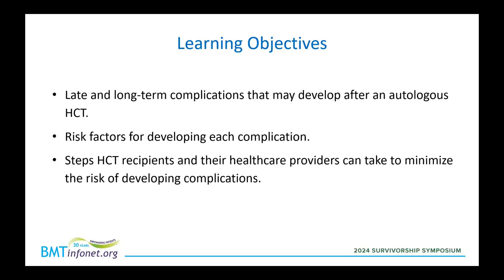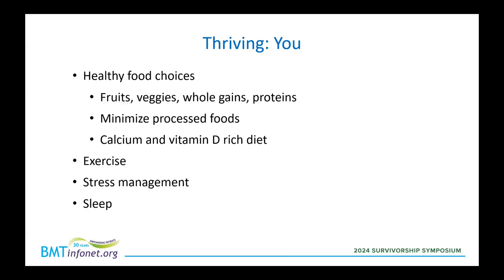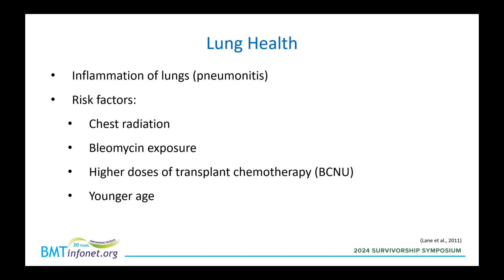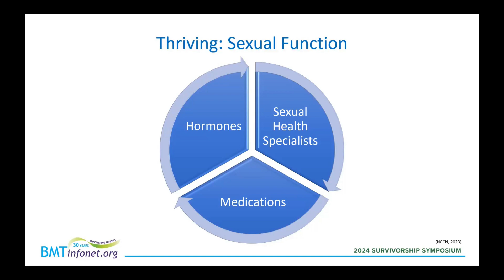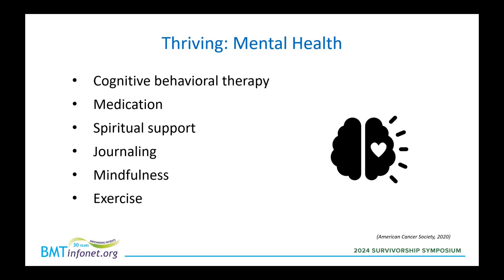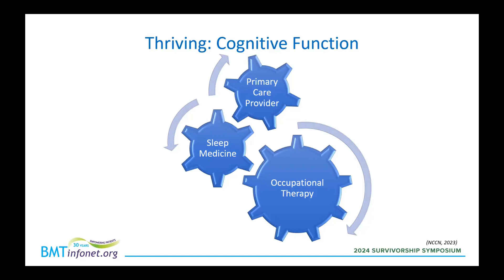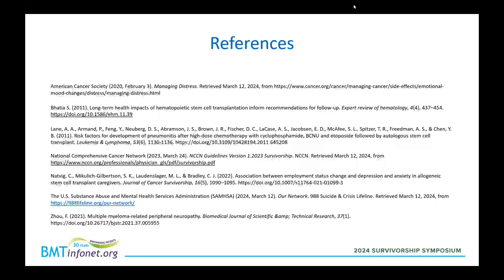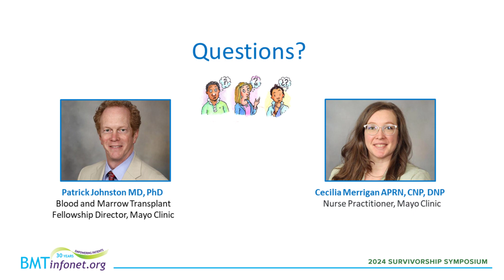Strive to Thrive! Protect Your Health after a Transplant Using Your Own Cells(Autologous Transplant)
Summary:

In the years after having a transplant using your own cells (autologous transplant), complications can develop.  This presentation describes possible late complications, risk factors for each complication, ways that you can help minimize the risks, and strategies for managing any complications that do occur.

Presenters:
Patrick Johnston MD, PhD,  Mayo Clinic
Cecilia Merrigan APRN, CNP, DNP, Mayo Clinic

Highlights:

(03:33): In the first year after transplant, your immune system starts to rebuild and revaccinations begin. Following a healthy diet and engaging in regular physical activity are important steps in helping your recovery.

(06:22):  After a transplant, there is an increased risk of getting a second cancer, so it’s important to follow guidelines for cancer screening that are personalized based on the treatments you have received and your current health.

(08:56): To maintain your heart health after transplant, follow a healthy lifestyle and have regular heart health screenings.

(10:19):  You can develop inflammation of the lungs after transplant, called pneumonitis. The risk factors for this include chest radiation that involves the lungs, bleomycin exposure, higher doses of transplant chemotherapy, and if you're at a younger age when you undergo transplant.

(11:49):  Risks that affect your bone health after transplant include having a sedentary lifestyle, having early onset menopause, having certain rheumatologic conditions such as rheumatoid arthritis, prolonged steroid use, and being a female.

(14:14): There are a variety of options to try if you develop nerve issues after transplant, including medications like gabapentin or pregabalin, physical therapy, clothing choices, exploring acupuncture as a possible benefit, and warm foot baths.

(17:03):  Sexual health specialists, medications, and hormones can help with sexual functioning after transplant.

(20:07): Mental health concerns after transplant are common.  You are not alone, and there are many options for support.  Call 988 if you are in a mental health crisis.

(23:36):  Risks of worsened cognitive function after transplant include age, medication side effects, fatigue, depression or anxiety, and dietary deficiencies.

(25:51): Post-transplant, it's still important to have your caregiver resources, and to ensure your caregivers are getting the support they need.

(Please note that throughout this presentation, unless otherwise specified, the word "transplant" refers to bone marrow or stem cell transplants that use a patient’s own cells.)

April 2024, Part of the Virtual Celebrating a Second Chance at Life Survivorship Symposium 2024

Key Points:

    An autologous transplant increases your risk of later developing late complications that can affect many body systems, including your immune system, heart, lungs, bones, sexual health, mental health, and cognitive function.
    Key steps you can take to help thrive after transplant are maintaining a healthy lifestyle that includes exercise and a healthy diet, and staying up to date with vaccinations and revaccinations.
    Partner with your primary care provider to ensure you receive personalized screenings and monitoring, based on your unique risk factors

Meet the speakers:
Patrick Johnston, MD, PhD